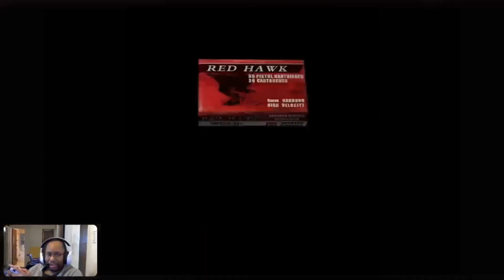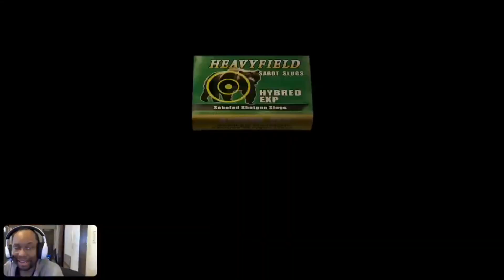Resident Evil 4 Eps 14 - Giant Problems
Two problems back to back!?!?

End Credits Song by:  @ShadowGamingAndMusic

Until Then - Halcyon Days